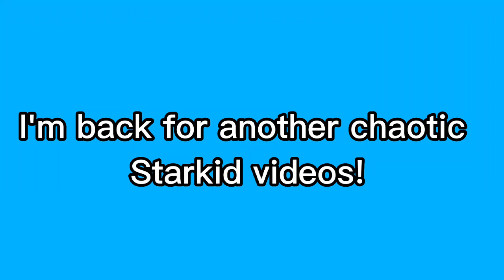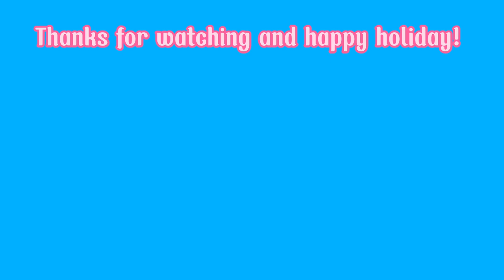Pure chaos on Starkid Jangle Ball Tour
If you didn't get a chance to see them live you can still catch up and get digital tickets! It's available until January 5

Thank youuuuu!